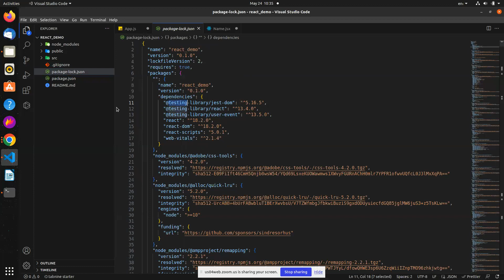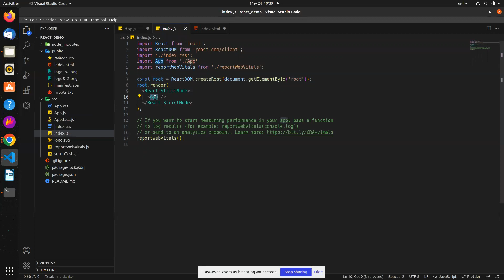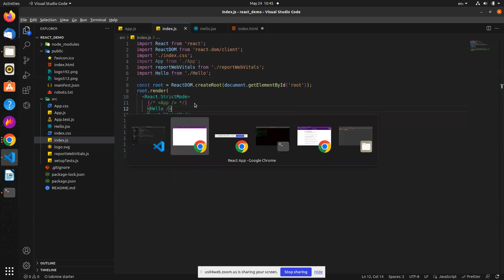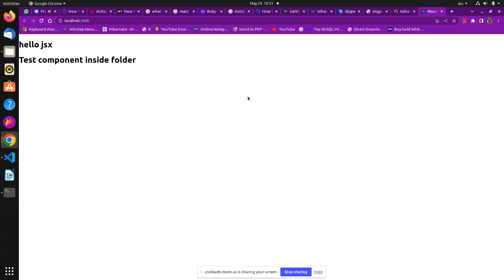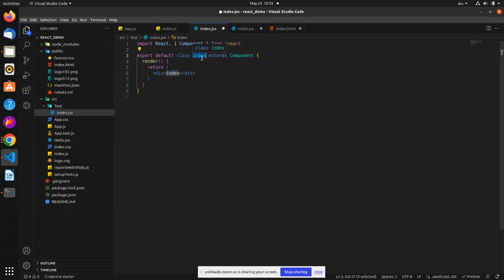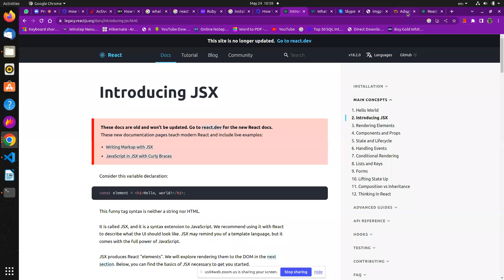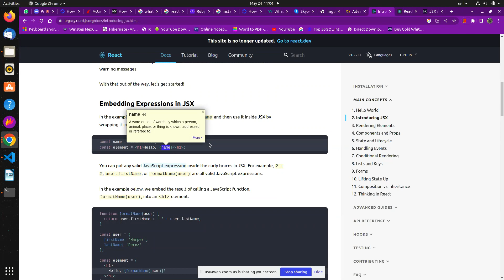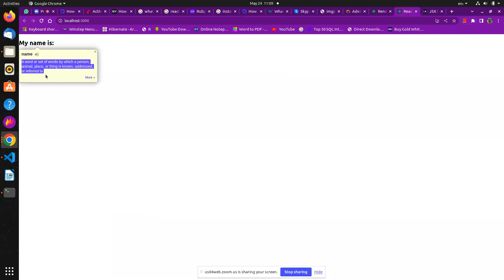Basic React - React Topic - Basic Implementation